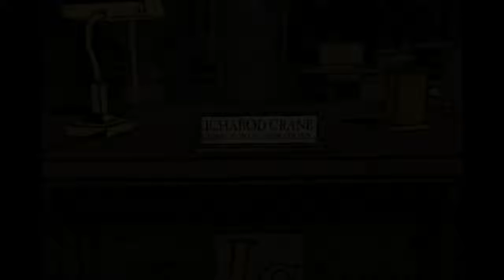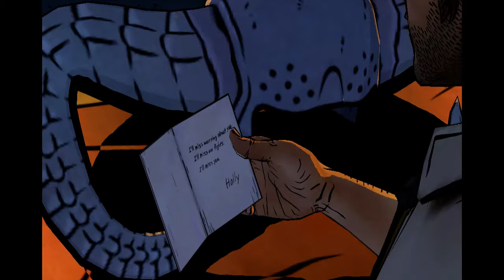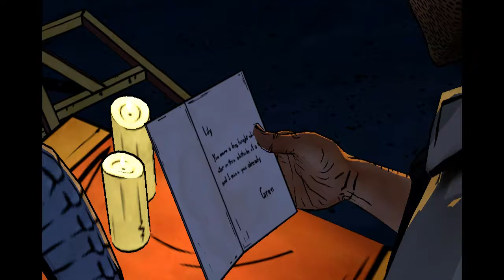The Wolf Among Us: A Croocked Mile(Part 1)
A Crooked Mile is the third episode of Telltale Games' The Wolf Among Us.

"After discovering damning evidence at a bloody crime scene, Bigby is just steps behind the prime suspect of a horrific murder, but he's not the only one; other forces in Fabletown will stop at nothing to protect their interests. Every decision matters and time is ticking in this thrilling third episode of The Wolf Among Us."